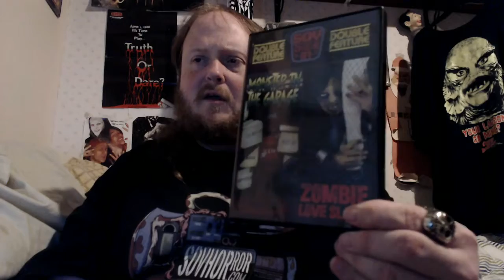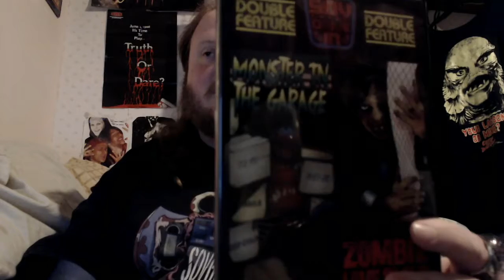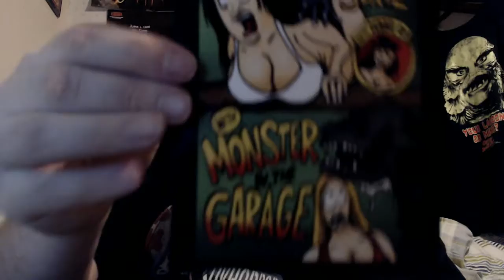Monster in the Garage & Zombie Love Slave Double Feature (1997/1999) REVIEW!!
My review of the latest SOV drive-in double feature of Monster in the Garage and Zombie Love Slave from director Joe Sherlock (Bloody Red Lips of Blood)

86 minutes.